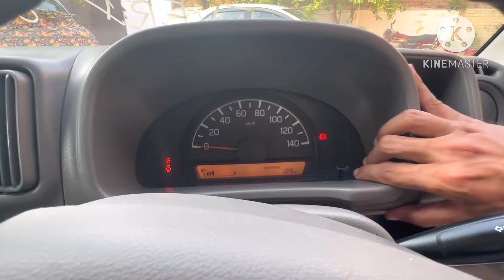For sale Suzuki every 660cc 18/24 model fresh import applied for contact:0301-5894730